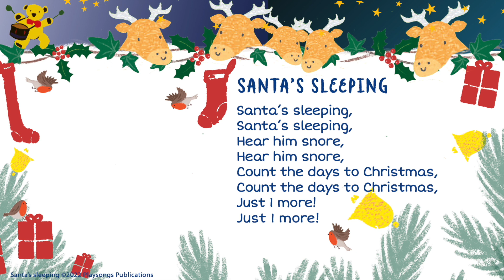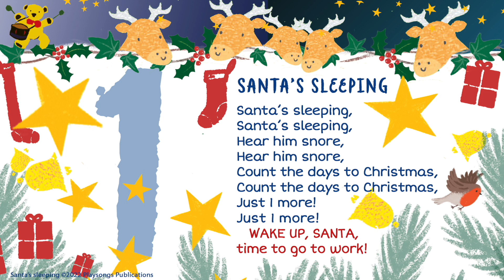Santa's sleeping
Count the days to Christmas with this Christmas fingerplay for little children @PlaysongsforBabies Sing along, being careful not to wake up Santa until it's time for him to go to work. Clap, shout, sing hooray to wake Santa up and send him out on his sleigh. Hundreds more songs for interactive play with babies and toddlers at playsongs.co.uk